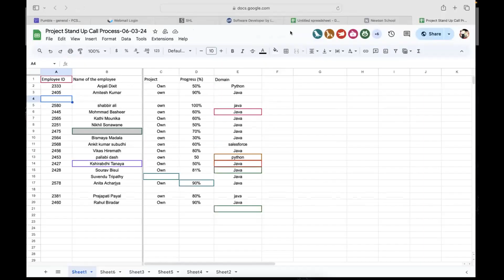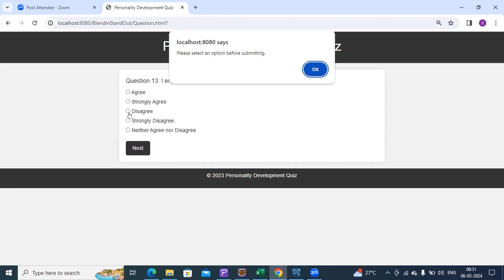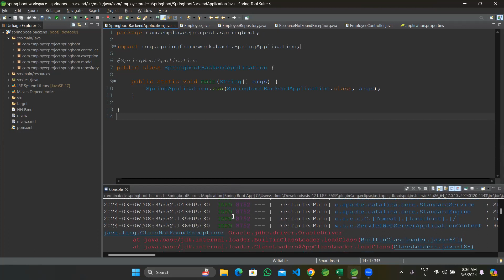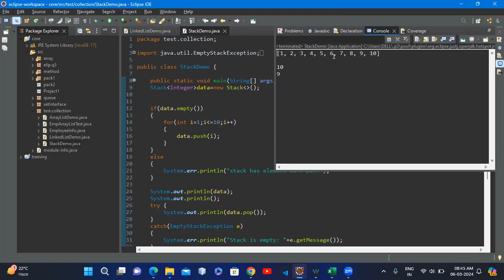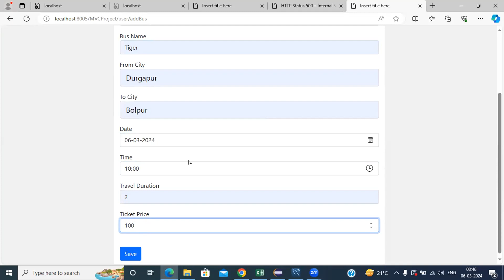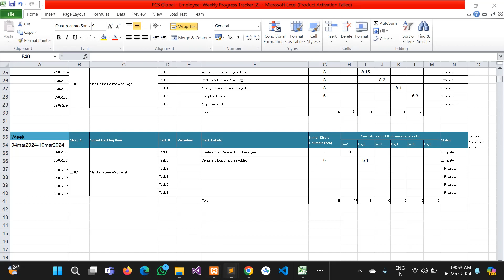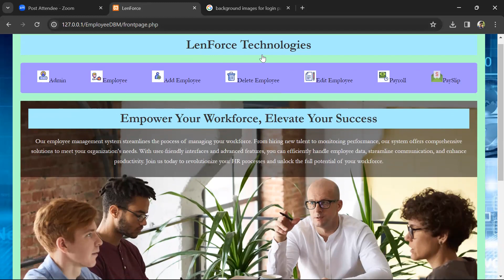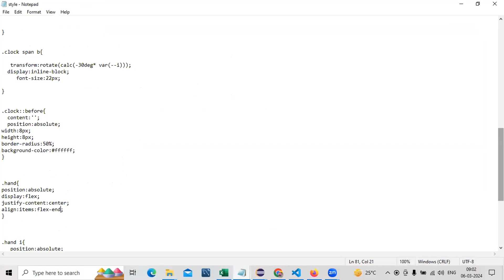PCS Global | Morning Standup Call | JAVA - MERN TEAM | 06th March,2024